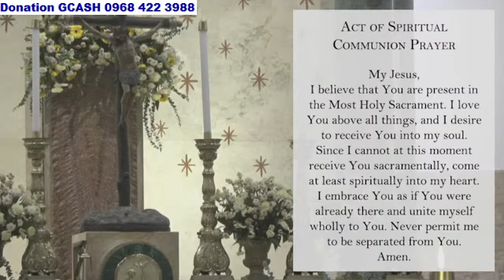MANILA CATHEDRAL CHURCH LIVE TV MASS TODAY 7:30 AM OCTOBER 16, 2024 WEDNESDAY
Msgr. Rolando R. dela Cruz, Rector of the Manila Cathedral.